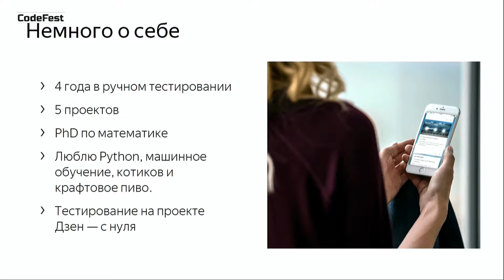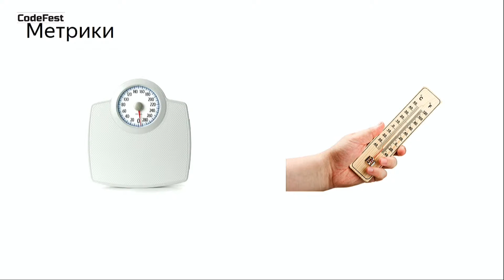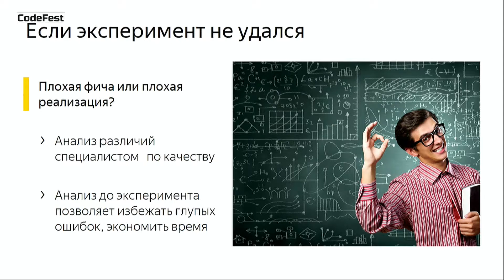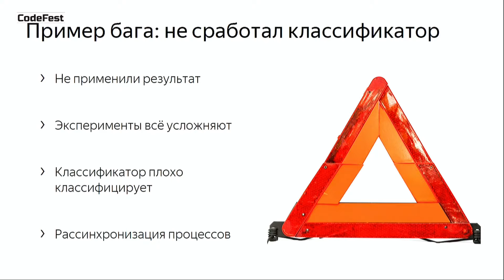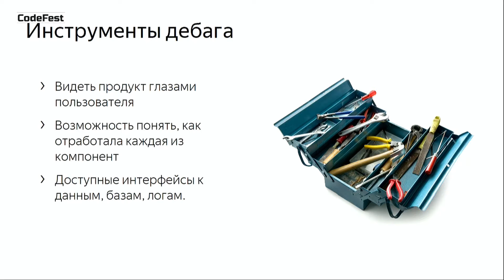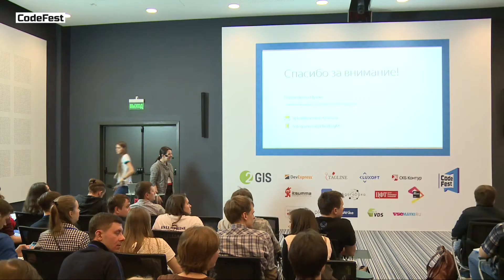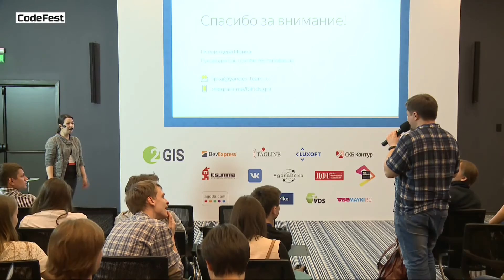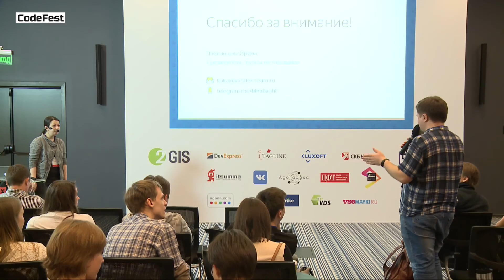QA Ирина Пчелинцева Тестирование рекомендательных систем, или как проверить то - не знаю что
В последние годы big data, машинное обучение и персонализация продукта проникают во всё большее и большее число областей. Персонализированная доставка контента потребителю стала одной из важнейших задач для практически любого производителя/поставщика этого самого контента.

Новые технологии требуют новых подходов к тестированию и, возможно, переосмысления роли функционального тестировщика. Значительная часть качества продукта лежит в области с недетерминированным "правильным" поведением. Как понять, что экспериментальная рекомендательная выдача для Васи П. лучше текущей?

Я расскажу про специфику тестирования рекомендательных систем, метрики качества и уязвимые места, с примерами из жизни высоконагруженного рекомендательного сервиса Яндекс.Дзен.